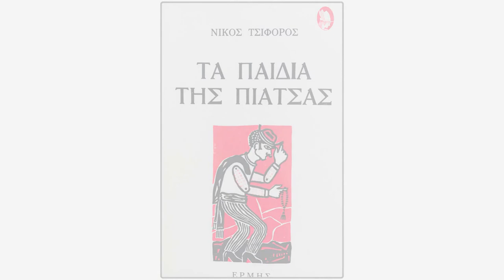Νίκος Τσιφόρος Τα παιδιά της πιάτσας - Ο παππούς και η χήνα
Νίκου Τσιφόρου Τα παιδιά της πιάτσας
Από την ραδιοφωνική μετάδοση της έρα 2

Διαβάζει ο Γιάννης Μποσταντζόγλου
Μουσικές Στίξεις Δημήτρης Αρσενόπουλός
Τεχνικός ήχου Τάσος Μπακασιέτας